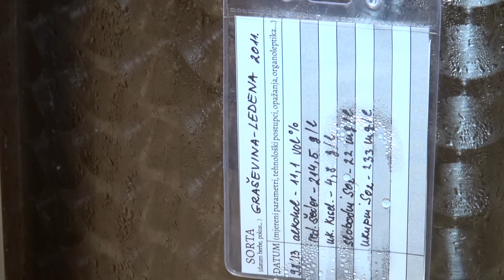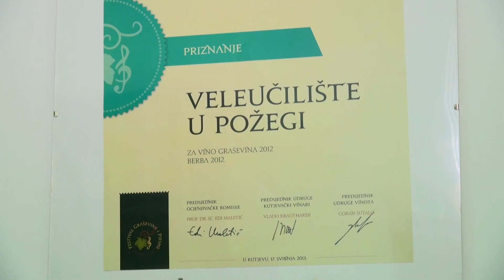Wine production Polytechnic in Pozega, Croatia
Professional study of Viticulture-Oenology-Pomology

According to the teaching plan and programme, students attending the professional study of Viticulture-Oenology-Pomology are educated for independent management of subject production. Competences of professionals who have graduated from the professional study of Viticulture-Oenology-Pomology of the Polytechnic of Požega are equal to competences attained by renowned professional studies in Europe, such as Vinogradništvo, vinarstvo in sadjarstvo professional study at Fakultet za kmetijstvo in biosistemske vede Univerze v Mariboru, Viticulture, Oenology and Wine Economics professional study at the University of Natural Resources and Life Sciences in Vienna, the University of Bologna, Agricultural Technology and the Corvinus University of Budapest, Faculty of Horticultural Science, since the specified studies have the same learning outcomes.

Professional study of Food Technology

Objectives of the professional education, expressed through the teaching programme of the professional study of Food Technology, are aimed at achieving professional competences of students for direct inclusion in all work processes in the field of food technology. The competences are comparable to three-year professional studies at the Faculty of Agriculture and food sciences at Hochschule Neubrandenburg, the Corvinus University Budapest, the Faculty of food science with which the Polytechnic has also signed a bilateral agreement, Technische Universität München, Fakultät Brau- und Lebensmitteltechnologie. Upon completion of the professional study, the students attain general knowledge in the fields of the basic natural sciences adopted during the first two semesters at the specified studies, professional knowledge in the field of food technology and practical experience, to which special attention is paid throughout the final semester both at the specified institutions and the Polytechnic of Požega. Through the study programme of Food Technology, the students attain competences to apply chemistry and microbiology in food production, control and management of food production processes, knowledge of raw materials and finished products storage, knowledge of eco-production of food.